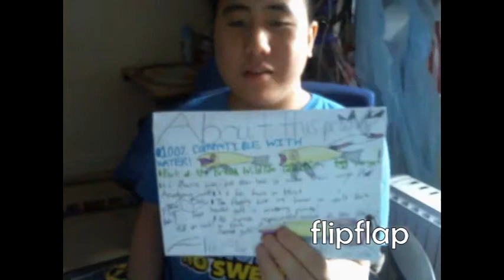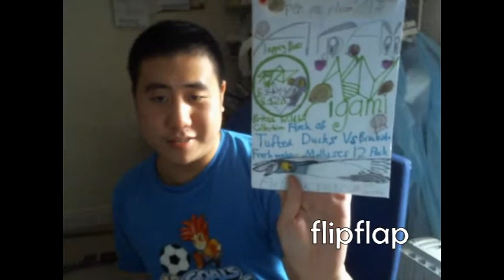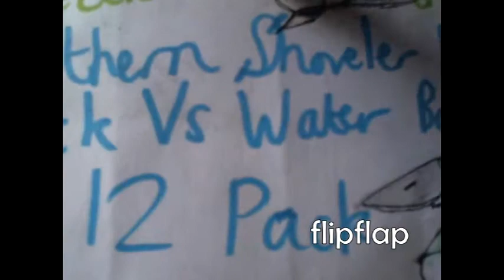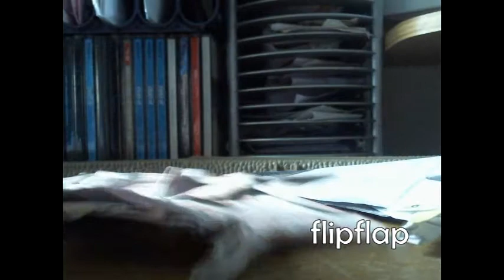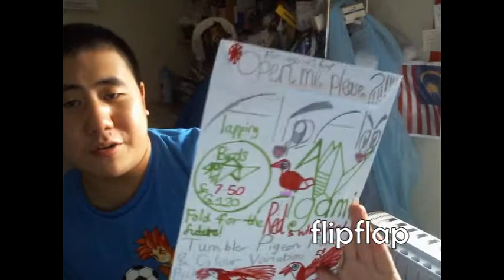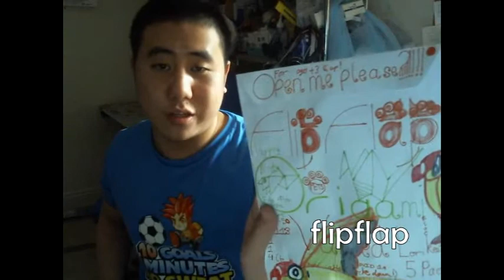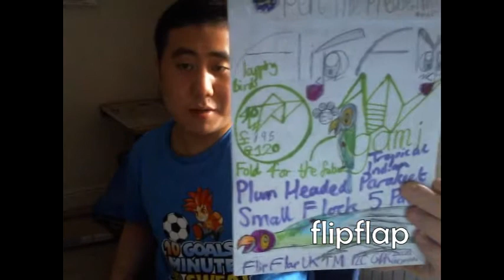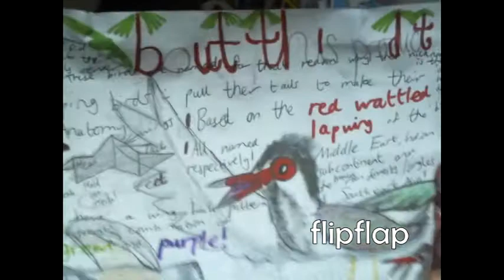1ST VLOGGING TOY REVIEW VIDEO AND 1ST IN COMPUTER ROOM VIDEO!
Due to the fact that this video has a memory total of a whooping of only just gigabyte, this video is only available in SD and not HD! A HD version of the video is rumored but must be permitted first.
In this video, I have made a vlog to commemorate the last moment I have done a video like this since March of 2020. I also want to commemorate the first vlog I did back in May of 2020 since both of these periods being May 2020 and January 2021 both have Thursday 21st, a special day where I make the best choices and the better resolutions I make for the further coming sequences of my future life making the best decisions I can make as possible praying and worshipping for the best of luck!
Anyways, the Flip Flap products I have reviewed so far include. \
Flip Flap TOMASH AND FRIENDS Bow Cole (Based on Bo-Co from Thomas and Friends/The Railways Series and is also heavily based on his design, the
British Rail Metropolitan Vickers Diesel Electric Type 2 Class 28 Locomotive)
Flip Flap Origami Rhesus Monkey Hoard 12 Pack for £13.50
Flip Flap Adolescent Red Kangaroo Model Toy( I made this model back in April 2020!)
Flip Flap Origami Flapping Birds and PETS Varied Lorikeet Flock 5 Pack for £7.50 ( I also made this product back in April as a G113 product!)
Flip Flap Origami Flapping Birds and PETS Semi Realistic Tropical Australian Gouldian Finches Small Flock 5 Pack for £6.95
Flip Flap Origami Flapping Birds Red and White Pied Tumbler Pigeon Flock & Colour Variations 5 Pack for £7.50
Flip Flap Origami Flapping Birds British Wildlife Collection Flock of Tufted Ducks VS Brackish Freshwater Molluscs 12 Pack for £14.99 or £15.00
Flip Flap Origami Flapping Birds and PETS Tropical Indian Plum Headed Parakeet Small Flock 5 Pack for £8.95
Flip Flap Origami Flapping Birds British Wildlife Collection Non Breeding Lesser Black Backed Gulls at Feeding Shore 12 Pack for £17.95
Flip Flap Origami  Flapping Birds British Wildlife Collection Wintering Black Headed Gull Flock at Large Tench Fish Pond 12 Pack for £17.99
Flip Flap Origami Flapping Birds British Wildlife Collection Northern Shoveler Duck Flock Vs Water Boatmen Bugd 12 Pack for  £16.95
Flip Flap Origami Flapping Birds British Wildlife Collection Great Cormorants Fishing Frenzy Vs Semi Realistic Common Carp Shoal 12 Pack for  £17.95
Flip Flap Origami Flapping Birds Tropical Asian Red Wattled Lapwing Flock 12 Pack for  £18.50
The video also sees some more train action but more than one train has been used so far in this video and they were obviously Tomy and Trackmaster Trains being used in this video. They include Trackmaster Luke pulling a long goods train.
Tomy Plarail Tokyo Metro Ginza Line Train
Tomy Plarail Kintetsu Shimakaze 70000 series electric multiple unit train
Because the video has exceeded to over 1 gigabyte, this video has taken the longest to process. Another exciting feature to protect myself from copyright infringement of my videos is that I have included a watermark in my video and it's a new one with a different font!
This would also explains why this video has been the much more complex ones I have ever produced ever on my YouTube channel of history of history itself!